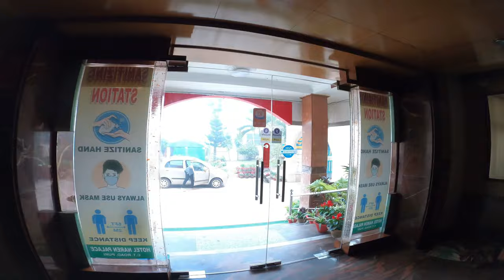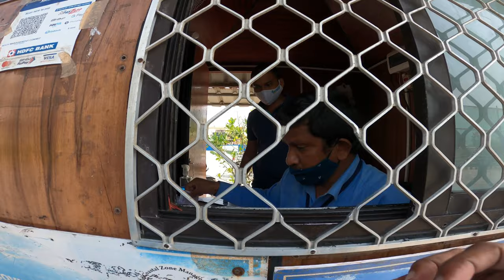And we reached PURI | Jagannath Temple | Blue Flag Beach| Kumar Satyajeet Vlogs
From Chilika, we drove to puri and visited Jagannath temple & blue flag beach.